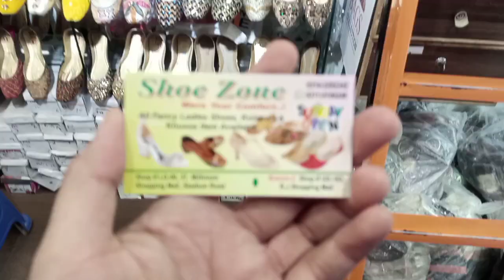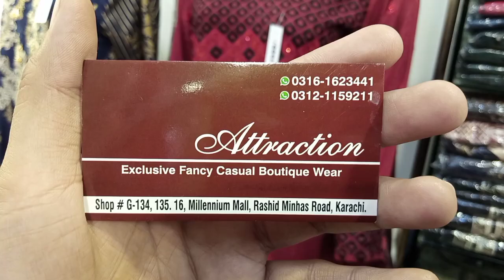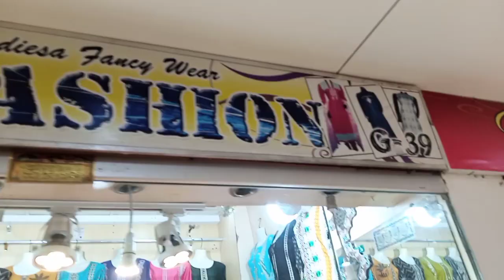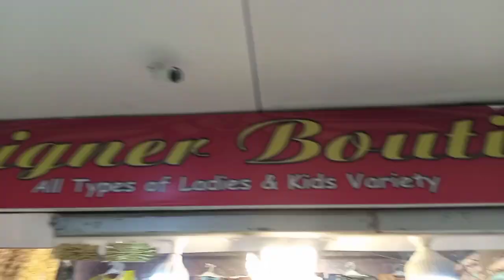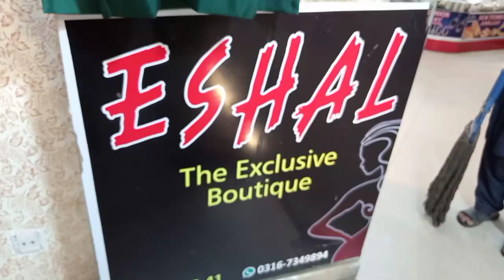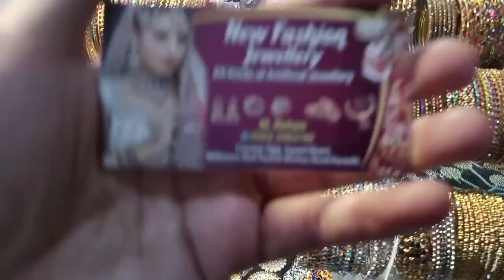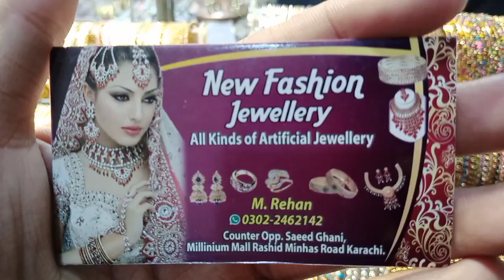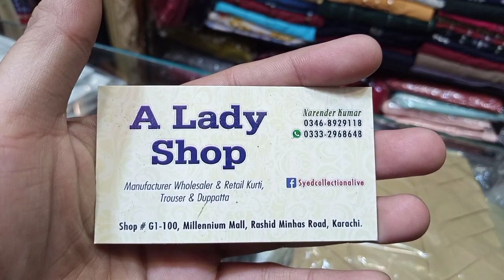Millennium Mall-Affordable heels,fancy dress & jewelry shopping in local mall Karachi,Eid Shopping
Millennium Mall-Affordable heels,fancy dress, & jewelry shopping in local mall Karachi

Asslam o alaikum today I visit millennium mall karachi

Cover Topics :
Millennium Mall Karachi
Local Mall
Pakistani Cloth
makeup
traditional jewelry,necklace,bangle
footwear
handbags

Address
Millennium Mall Karachi, near Johar More near Rj shopping mall